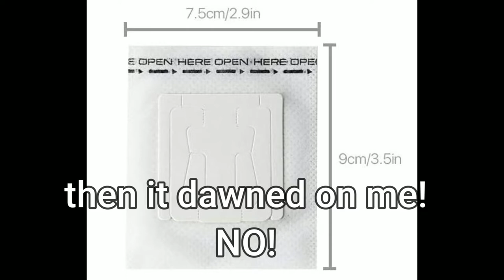Hanging Ear Coffee Filter Bags.